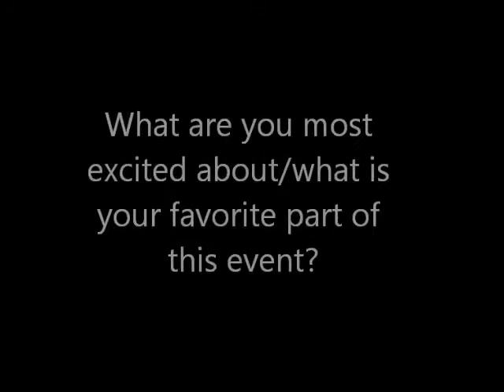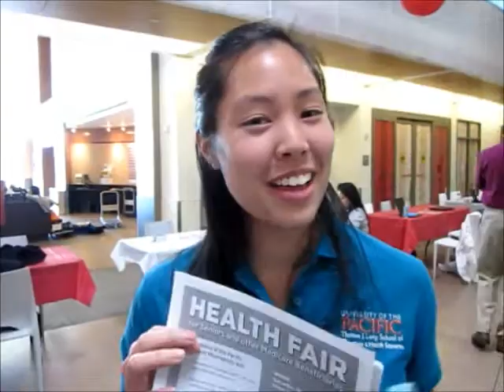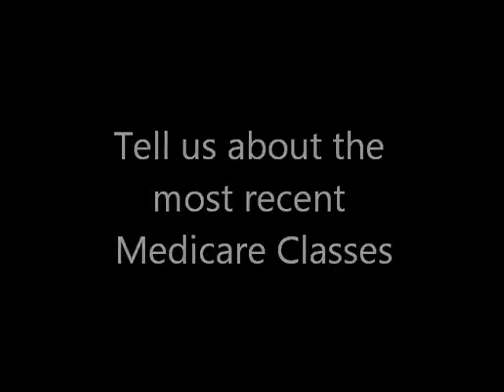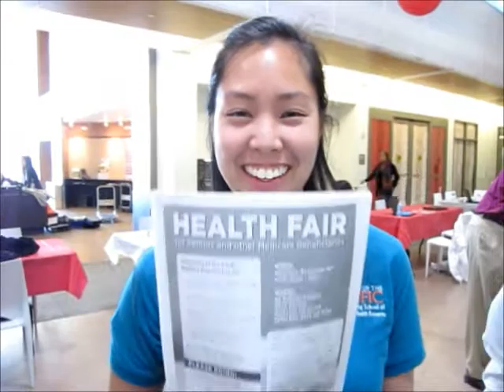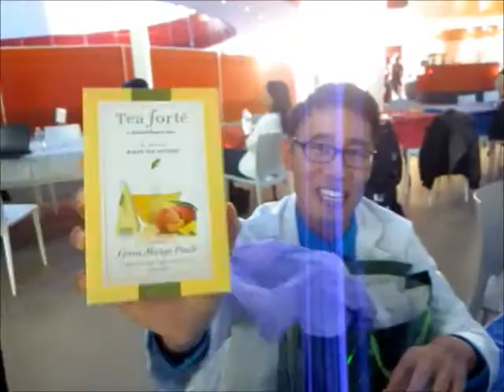Medicare Adventures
In this web series pharmacy students from the University of the Pacific Thomas J. Long School of pharmacy vlog about their rotation adventures in Bakersfield, CA. Episode: Medicare Part D Health Fair, Berkeley CA